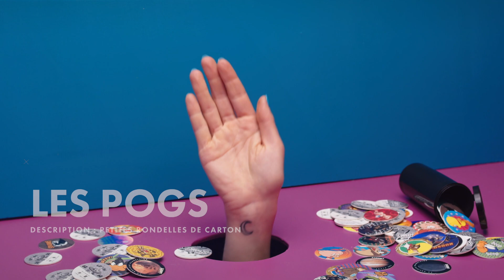Objets cultes: Les p'tits objets cultes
Voyage dans le temps avec Benjamin, Frédérique, Marek, Maxime, Rachel, Saleen, Victor et Xavier. À travers leurs yeux d'enfant, ils découvrent les objets cultes des années 90 qui ont marqué ta jeunesse.